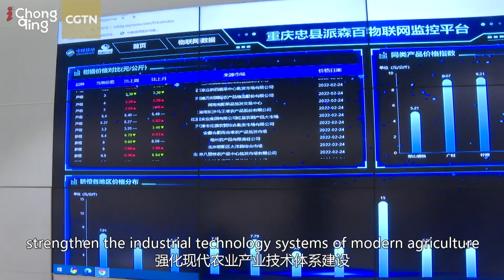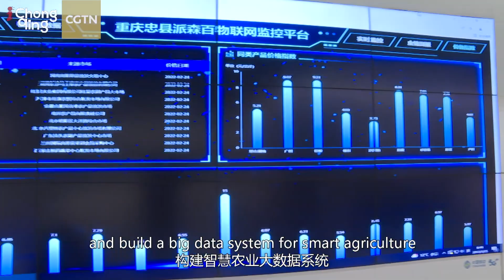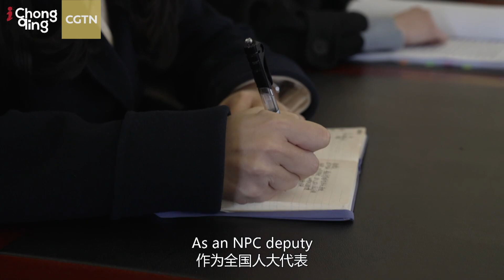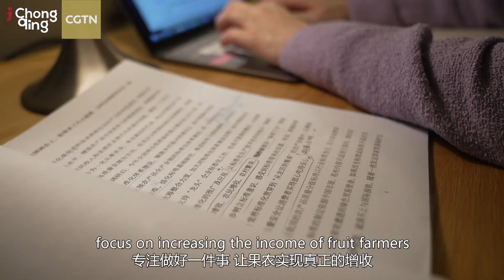NPC deputy brings suggestions from a rural area in SW China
How are the suggestions submitted by the National People's Congress (NPC) deputies at the Two Sessions formed? How do voices at the grassroots level converge and get heard by the highest decision-making bodies? An NPC deputy from southwest China's Chongqing Municipality focuses on – increasing farmers' income and improving their well-being.